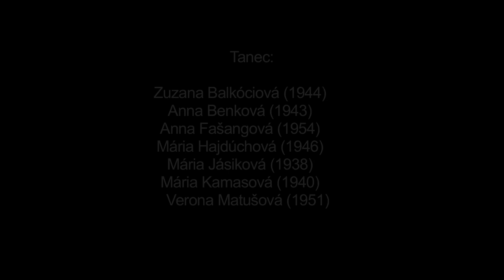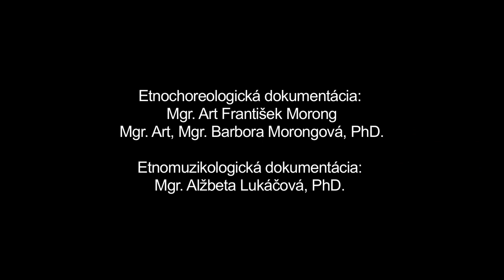Koleso, Hrušov, Múzeum SNP v Banskej Bystrici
Názov: Koleso
Inštitúcia: Múzeum SNP
Lokalita pôvodu: Hrušov

Interpreti - tanec: Zuzana Balkóciová (1944), Anna Benková (1943), Anna Fašangová (1954), Mária Hajdúchová (1945), Mária Jásiková (1938), Mária Kamasová (1940), Verona Matušová (1951)

Ďalšie informácie - tanec: Z formálnej stránky radíme hrušovské Koleso k reťazovým a krútivým tancom. Má dve tempicky odlišné časti - pomalú a rýchlu, pričom pomalá časť trvala v rámci tanečného celku dlhšie. Hudobným podkladom sú piesne novouhorského štýlu. Najčastejšie ho tancovávali ženy v prestávkach zábav, keď nehrala muzika. Vzhľadom na konkrétnu príležitosť, mohlo sa realizovať aj v sprievode ľudovej hudby alebo heligónky. Zaznamenaná ukážka dokumentuje Koleso bez hudobného sprievodu. Interpretkami sú staršie ženy, ktoré ovládajú tanec ako súčasť aktívneho (manifestného) lokálneho tanečného repertoáru. Základom zaznamenaného tanca realizovaného len v pomalom tempe je dvojkročka (na dva kroki), ktorú zvykli ženy pri tanci individuálne prizdobiť prídupmi.